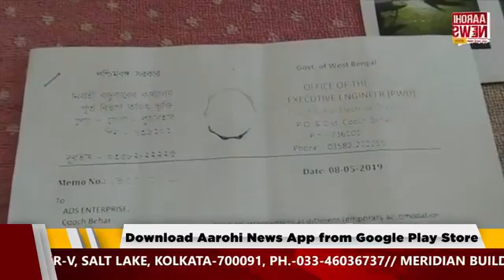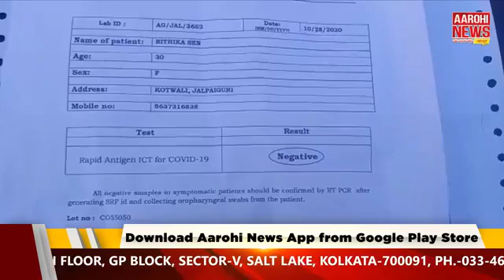News এই মুহূর্তে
তৃণমূল ও বিজেপির বিরুদ্ধে সরব সিপিএম নেতা সুজন চক্রবর্তী।
নিকাশি ব্যবস্থার দাবিতে অবস্থান-বিক্ষোভ বিজেপির।
বিমল গুরুংয়ের উদ্দেশ্যে মন্তব্য রাজ্যপালের।

@Aarohi News